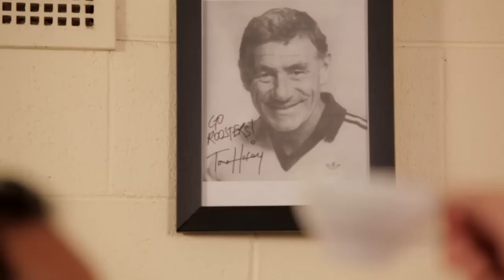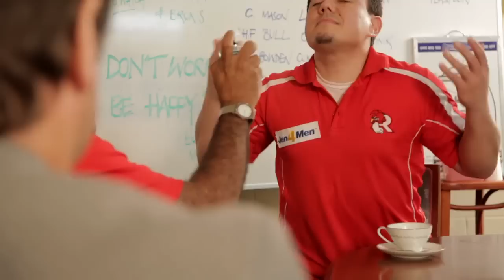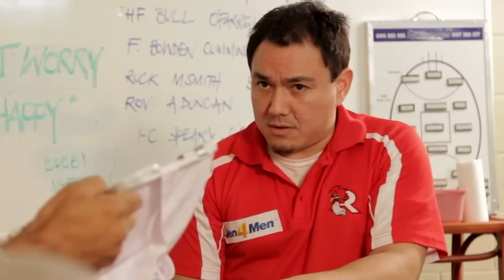The Match Committee Ep 22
Round 17
The Roosters kept their finals hopes alive with a narrow win over The Swans last week. As they prepare to take on The Cats, Tommy Hafey watches over The Match Committee, The Coach reveals his fragrance of choice, and Longy is asked to sign a most unusual item.